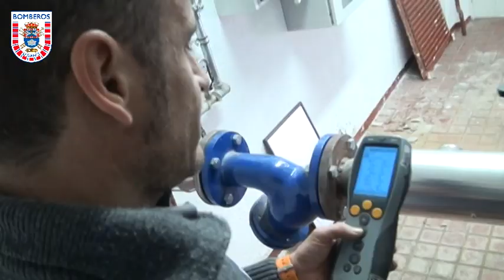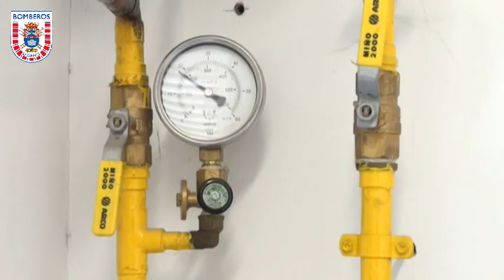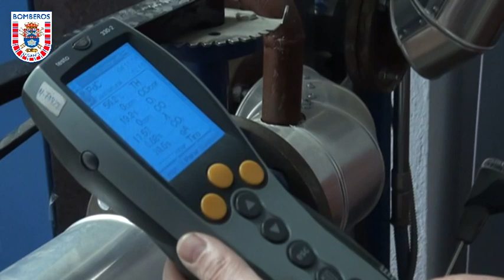Cómo actuar en caso de olor a gas en la vivienda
El Servicio de Extinción de Incendios del Ayuntamiento de Leganés ofrece consejos a la ciudadanía al respecto de cómo prevenir situaciones de emergencia y sobre cómo actuar en caso de que estas se produzcan.